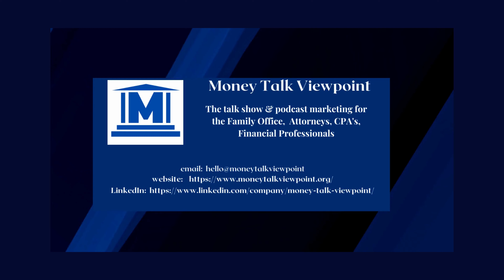Advent Jets, Worldwide Private Jet Charter and LuxStyle Services.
Scott Buss,  Founder & CEO Advent Jets

We aren’t a private jet company. We are a multi-faceted lifestyle management company with flight capabilities. At founding we took a broad look at the travel industry and created a business model that can accommodate any and all needs while you’re away from home.

BEYOND-THE-SKY
Advent can curate your vacation from start to finish. Work one on one with our luxury travel concierge and we will create a travel package to your exact specifications down to the feelings you have when you lie down at night. Or if you’re undecided and just want to get away then look at our premade packages for ideation.

DOOR-TO-DESTINATION
From the moment you leave your house we have you covered. We can arrange the flight, ground transportation, lodging, event tickets, and even security if need be. If you have a need, simply request it and we’ll provide. Let Advent handle everything on the ground and in the air.

SERVICES

Air transportation
Personal Aircraft Management, Leasing and Acquisitions
Personally Curated Vacation Packages
Premade Vacation Packages
Yacht Charter, Purchase, and Sales
Security / Executive Protection
Elite VIP Experiences including Backstage Passes and Meet & Greets
Sporting Event Packages including Indy, Formula 1, Kentucky Derby, and other Major Sports.
Professional Private Staffing (Nannies, Governess, Estate Manager, Personal Chef, Personal and Executive Assistant, VIP Flight Crew, Yacht Crew and more)
Exotic Car Rental and Purchase
Luxury Real Estate Services Purchase, Sell, Rent and Manage.

Authorized carrier for the US Government
Medical and Organ Donor flights

ADVENT IS GLOBAL
We’ve spent a lifetime building relationships and establishing pathways to expedite booking all your travel needs, wherever you’re going.

You Dream It, We Make It a Reality